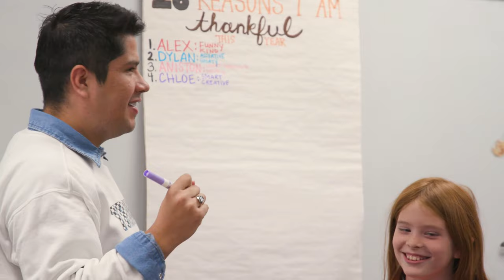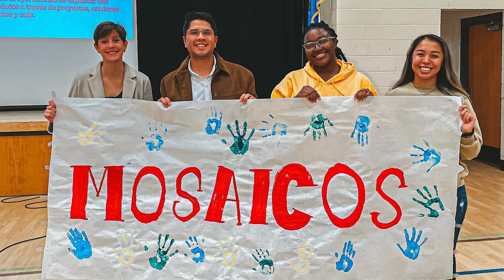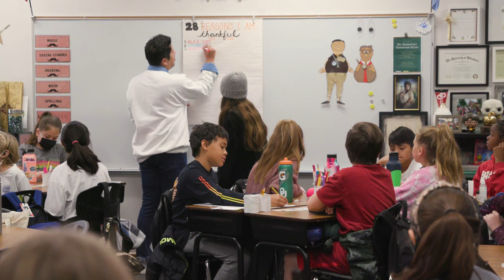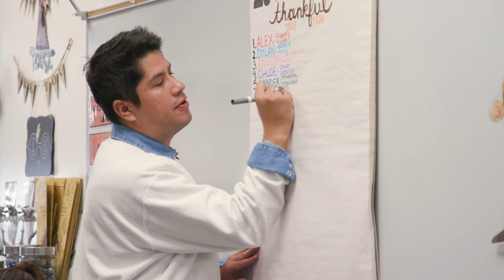Juan Renteria - Norman Public Schools (2022 Oklahoma Teacher of the Year Finalist)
The 2022 Oklahoma Teacher of the Year ceremony is this THURSDAY! In celebration of our 12 finalists, we’re sharing short videos of these amazing educators in the lead up to the big event.
In today's spotlight: Juan Renteria, Fifth Grade Teacher, Truman Elementary School, Norman Public Schools
Who will win the title? Check back to see our new teacher of the year crowned on March 3!